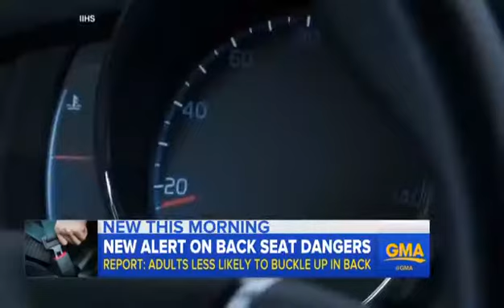New alert of back seat dangers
Video from Mohamm {~□